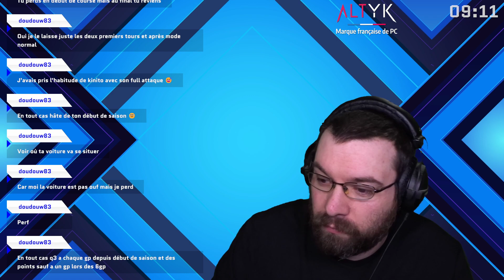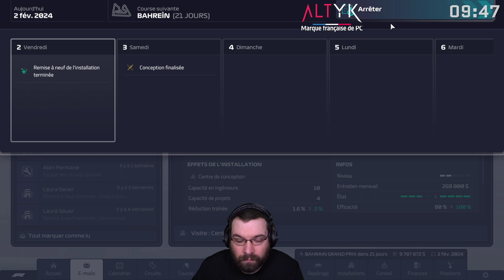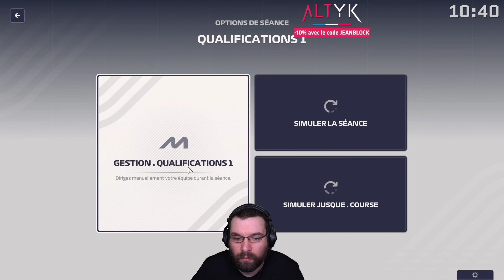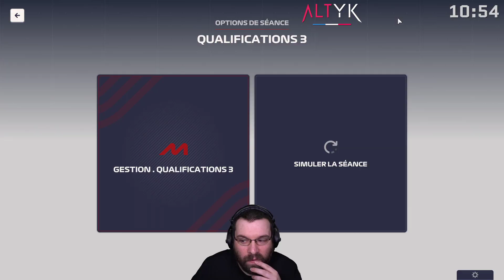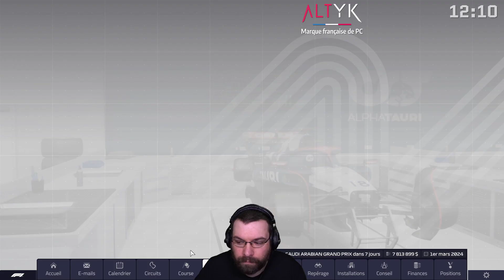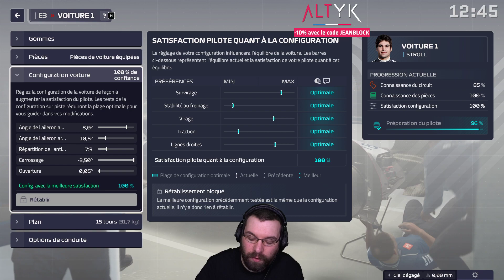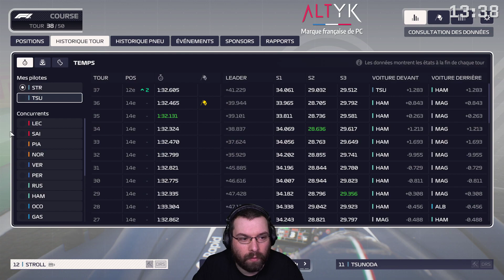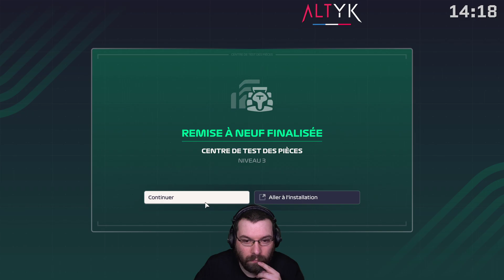FR | F1 Manager 2023 : Alpha Tauri (Saison 2) | #19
Suite de mon aventure en Live sur F1 Manager 2023 avec Alpha Tauri.

0:00:00 Intro
0:07:25 Discussion
0:23:23 Début de Saison
1:03:48 Grand Prix de Bahreïn
3:23:12 Grand Prix d'Arabie saoudite